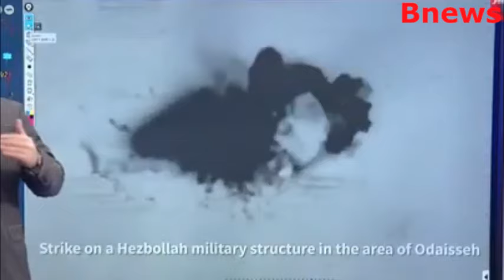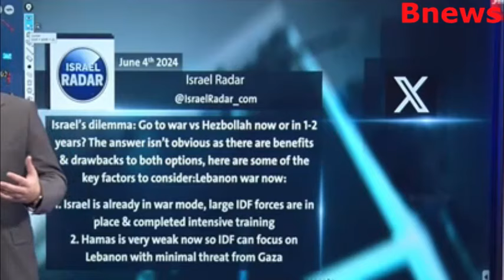بعد ضرب قادتها في سوريا ايران تتوعد اسرائيل مجدداً عن طريق الحوثيين ولبنان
ايران تتوعد  اسرائيل مجدداً